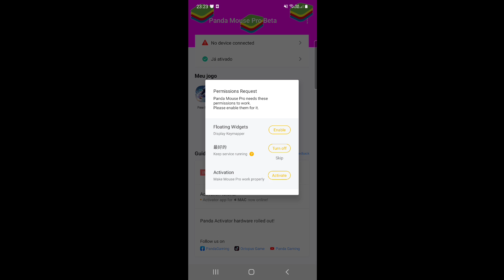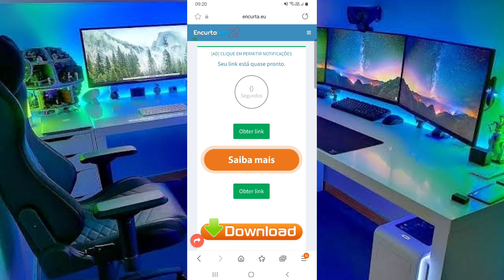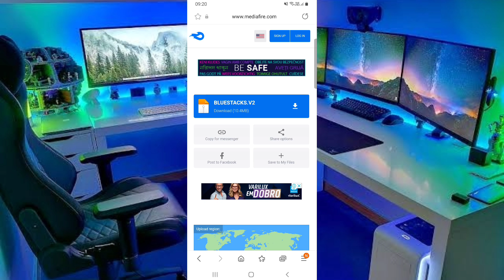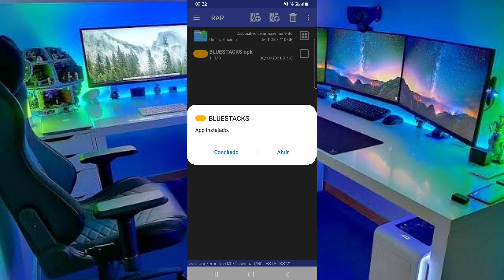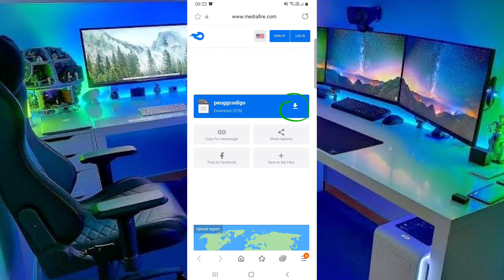PANDA MOUSE MODIFICADO BLUESTACKS VERSÃO 1.5.0! (SETA ROSA)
ATUAL: 20K900
META:  21K000

(CONFIG 🖱⌨)
CELULAR A71
MOUSE X8 GAMING
TECLADO DARK AVENGER
PANDA MOUSE PRO
MOUSE PAD
HUB USB 3.0

SOBRE O VIDEO: melhor hud mobilador ff,hud mobilador ff,MOBILADOR HUDSON,hud mobilador panda,hud mobilador,hud mobilador octopus,hud mobilador red keymapper,hud mobilador panda mouse pro,como configurar hud mobilador,melhor hud mobilador panda,hud para mobilador panda,hud do bak no mobilador,PEUGG,PEU,panda mouse,config mobilador,mobilations,como jogar free fire com teclado e mouse no celular,mapeamento mobilador,mapeamento, e PEUGG, melhor sensi para mobilador , mobilador ff, sensi do dacruz, sensi do bak, sensi hack, mobilador,mobilador free fire,mobilador campeonato,two9 mobilador,mobilador em x1,mobilador em camp,mobilador hancam,smartgaga mobilador,mobilador em campeonatos,mobilador mostrando as mãos,mobilador freefire,dicas mobilador,handcam mobilador,movilador free fire,como virar mobilador,dicas para mobilador,sensibilidade mobilador,mobilador ff,mobilador,bug mobilador,panda mouse,handcam,PEUGG,peugg mobilador, regedit, como usar REGEDIT, download de REGEDIT, REGEDIT mobile, melhor hud para mobilador, como configurar hud para mobilador, mobilador,mobilador free fire,vantagens mobilador,5 vantagens do mobilador,mobilador tem vantagem do mobile,10 vantagens que o mobilador tem do mobile,mobilador tem vantagem,arm4x mobilador,phzin ff mobilador,vantagens do mobilador diante do mobile,vantagem do panda mouse pro,melhor mobilador,bugs mobilador,todas vantagem do mobilador,8 vantagens que o mobilador tem,vantagens que o mobilador tem